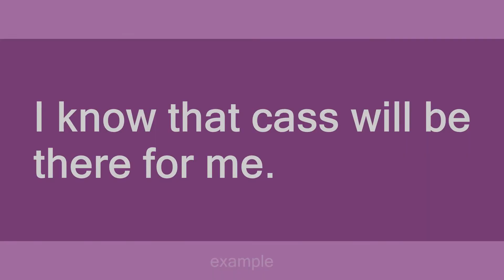cass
Slang flashcards: